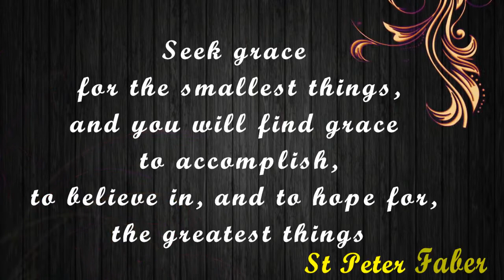Sr Peter Faber Life History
A Short Life History of St Peter Faber in English